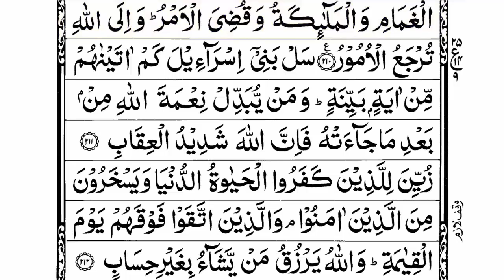Surah Baqarah Ruku 25 | Surah Al Baqarah Ayat 197-210 | Surah Baqarah Ruku Number 25